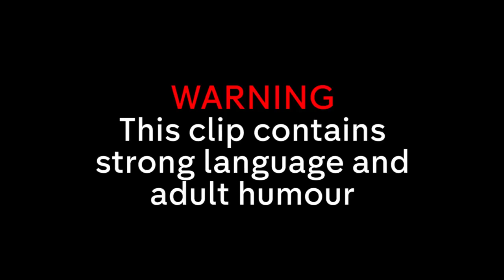Jimmy Carr's UNEXPECTED Comment Has Rachel Riley IN STITCHES! | 8 Out of 10 Cats Does Countdown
Jimmy Carr hosts while Sean Lock and David Mitchell take on Jon Richardson and Sara Pascoe. Plus Ellie White and Natasia Demetriou are in Dictionary Corner with Susie Dent. And nobody expected Jimmy’s comment about Rachel Riley!